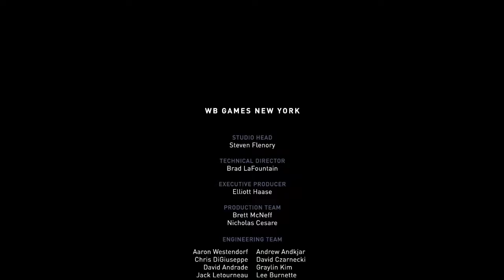Things are gettin interesting | Injustice 2 | Raptors on the Moon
Time for Hellboy to make his appearance
Follow the Raptors official Twitter!

We're on Tumblr, too!
Your favorite Raptor!